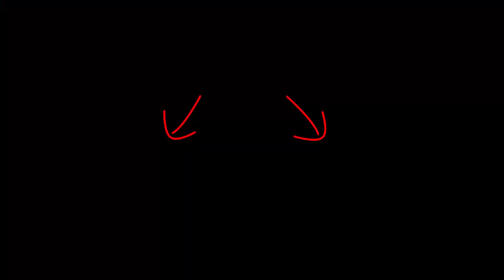mise au point sur le TROT ENLEVÉ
► Cliquez ici pour profiter chaque jour de mes meilleurs conseils en intégrant ma liste privée

Comment savoir si je trotte sur le bon pied sans baisser la tête ?
Et le trot enlevé est-il bon pour les chevaux ?